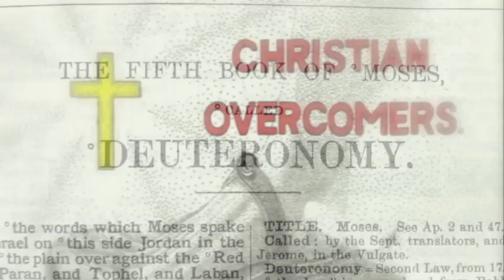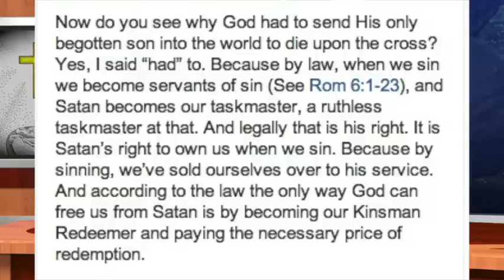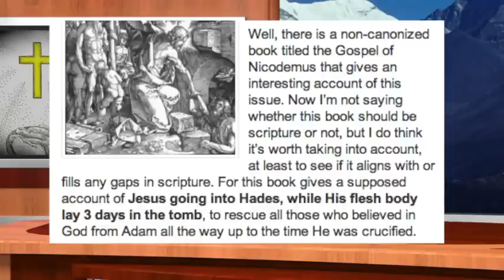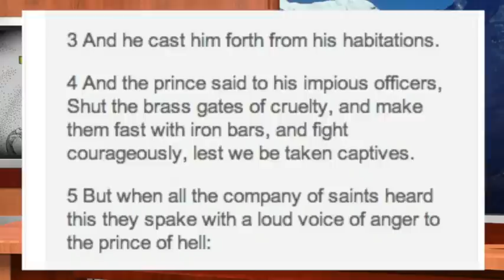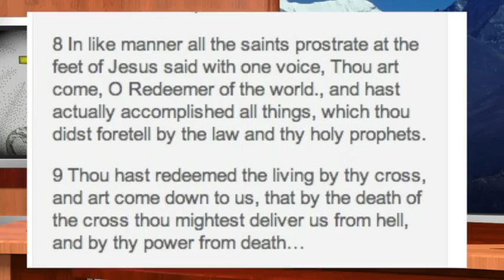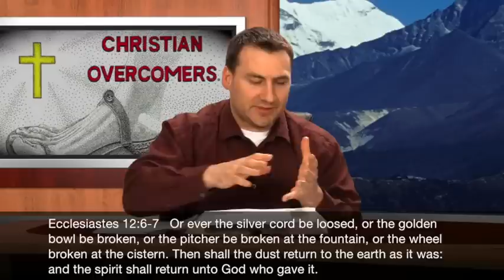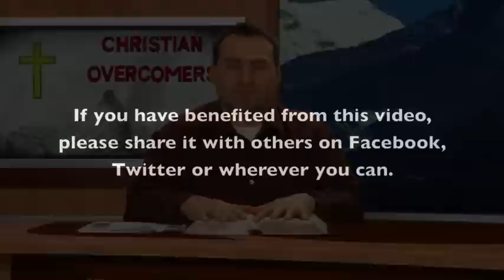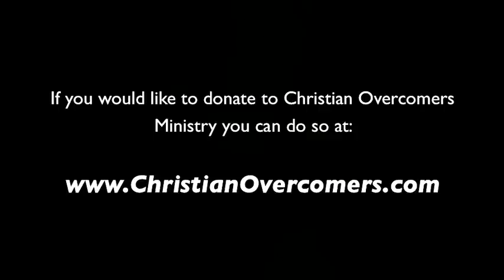Proclaim Liberty Unto The Captives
Isaiah 61:1   The Spirit of the Lord GOD is upon me; because the LORD hath anointed me to preach good tidings unto the meek; he hath sent me to bind up the brokenhearted, to proclaim liberty to the captives, and the opening of the prison to them that are bound;

Isaiah 61:2   To proclaim the acceptable year of the LORD, and the day of vengeance of our God; to comfort all that mourn;

Isaiah 61:3   To appoint unto them that mourn in Zion, to give unto them beauty for ashes, the oil of joy for mourning, the garment of praise for the spirit of heaviness; that they might be called trees of righteousness, the planting of the LORD, that he might be glorified.